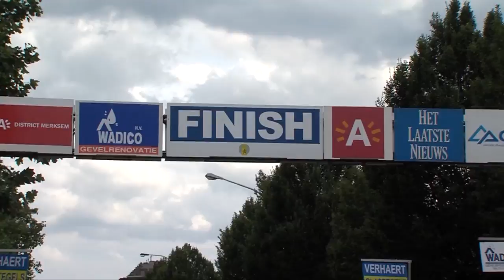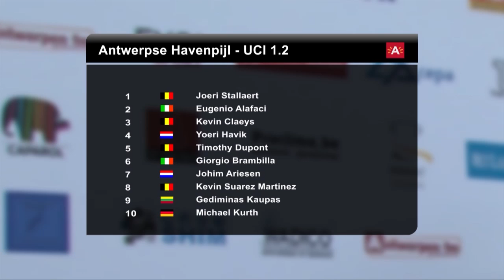Antwerpse Havenpijl 2012